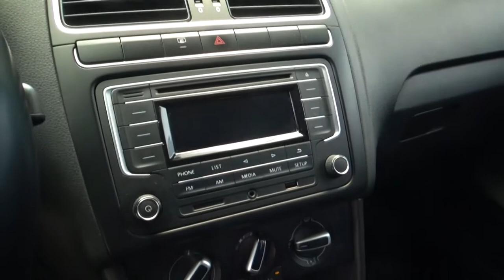Volkswagen / Polo / 2018 - 1555